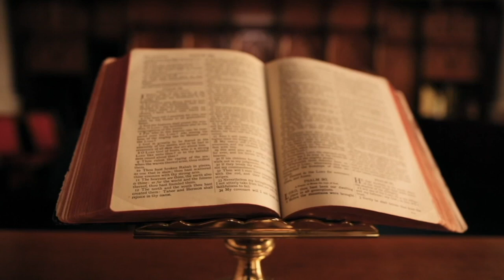DRENICA DHE KOMANDANTI LEGJENDAR SHABAN POLLUZHA